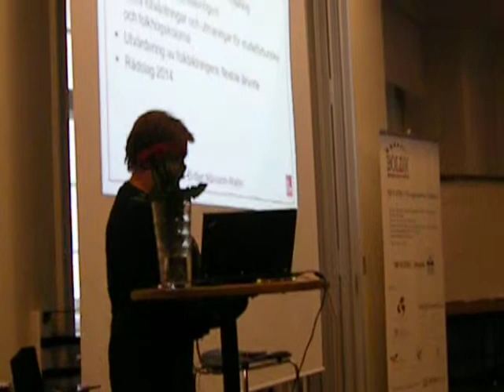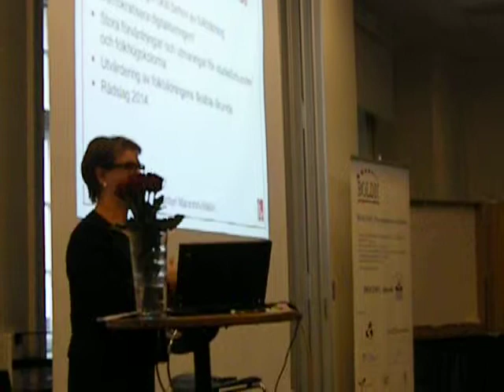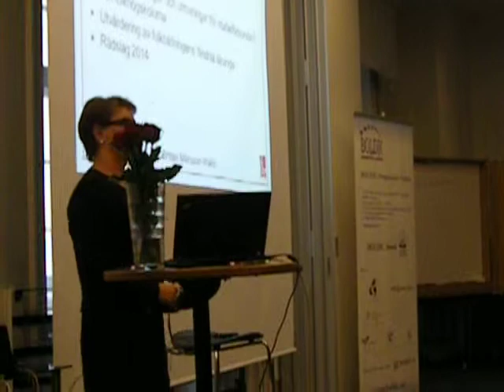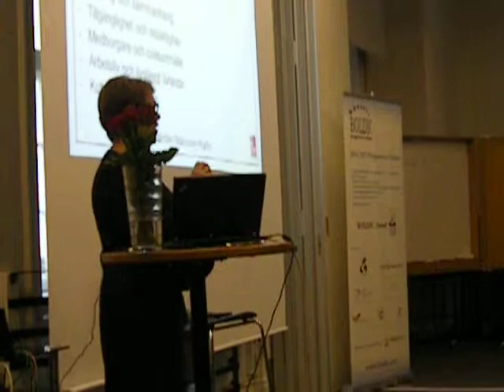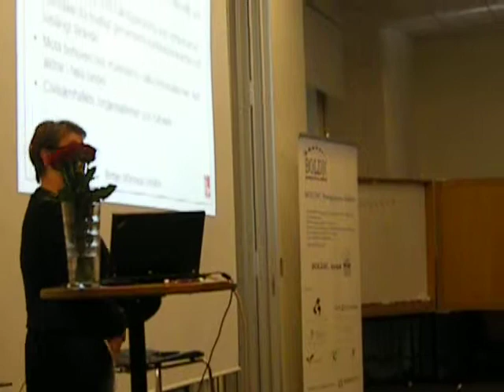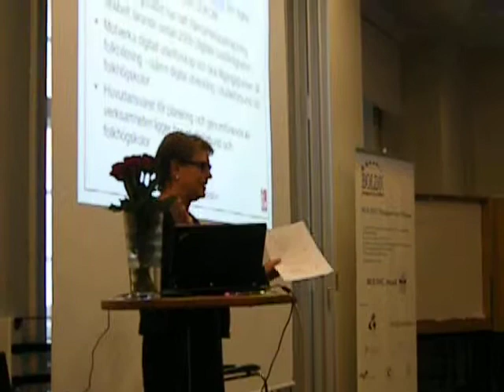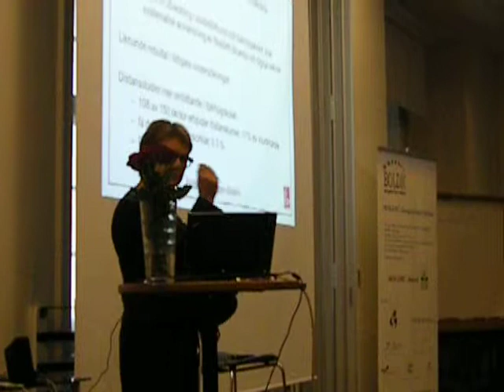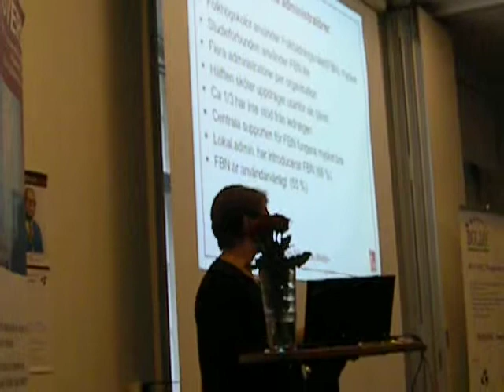Britten Månsson Wallin Folkbildningsrådet "Folkbildningens flexibla lärande vid SVERDs Höstkonferens 23 okt 2014 på Folkuniversitetet i Stockholm